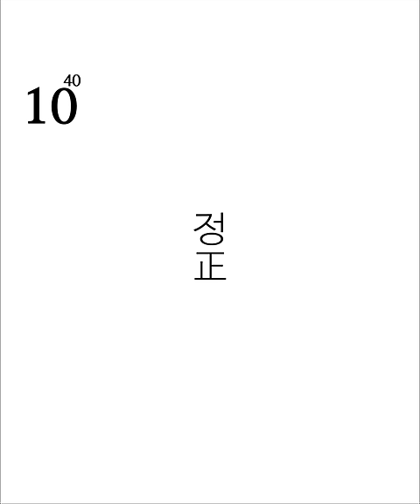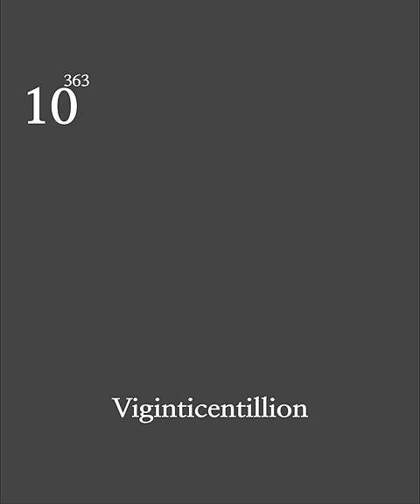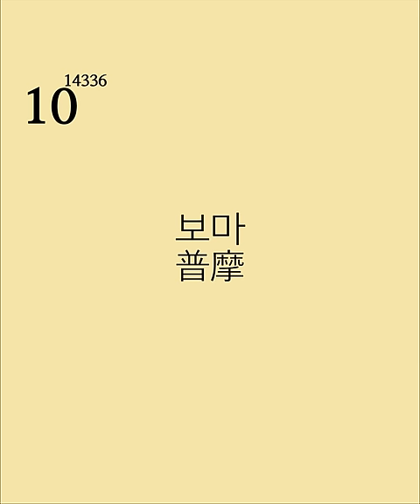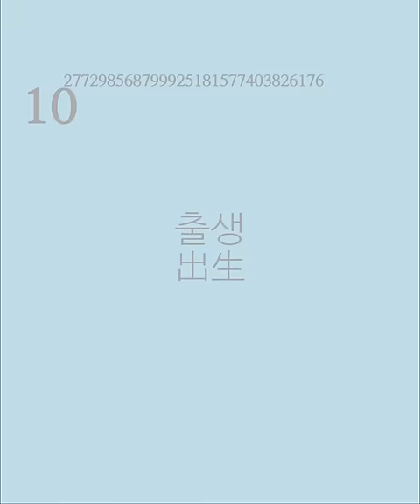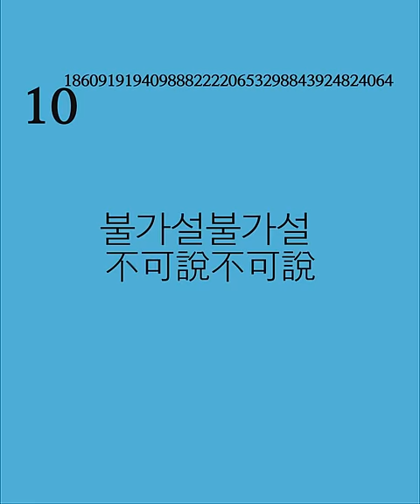10보다 큰 수는 무엇일까? 10의 배수의 끝은?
'공' 한 자리가 붙어도 그 차이는 어마어마 합니다.
십진법에서 그 세계는 끝은 있을까요?

* Short scale(U.S., Canada and modern British)
* 하단의 영어는 미국식입니다.

* 6:28 10^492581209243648 = 예라타 (瑿攞陀)

* '낙차, 구지, 아유다,  나유타, 빈바라, 긍갈라, 아갈라, 최승, 마바라, 아바라, 다바라, 계분' 등은 화엄경에 등장하는 수입니다.

* 화엄경의 수와 영어로 나타낸 수는 같지 않습니다.

Reference
　　위키백과, WIKIPEDIA

　　저작자표시-동일조건변경허락
　　Attribution-ShareAlike

사용한 글꼴(Font)
　나눔바른고딕, 나눔명조

1. Clock Ticking
3. Heavy, By Huma-Huma
5. Cielo, By Huma-Huma